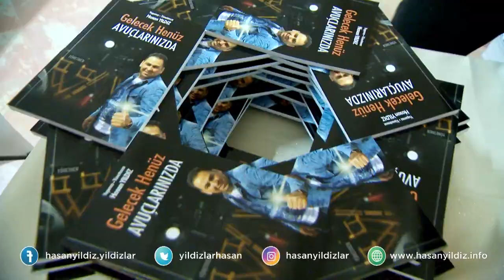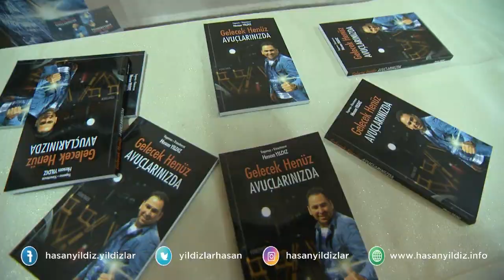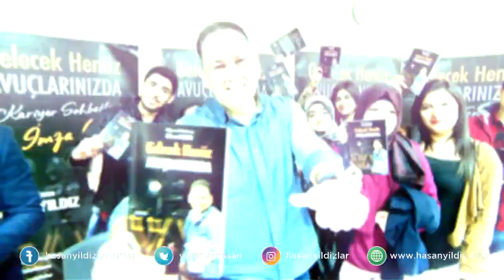Yapımcı-Yönetmen Hasan YILDIZ'la Kariyer Sohbetleri ve İmza Günleri